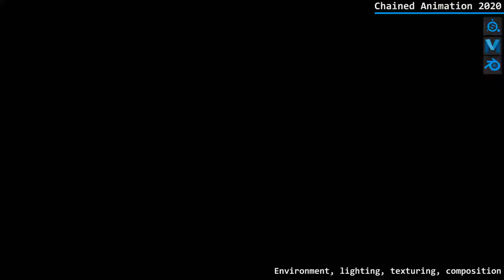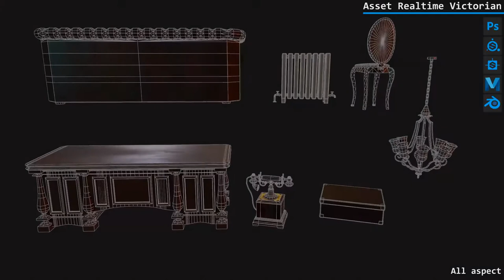Demo Reel 3D Environment 2020/2021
Blender/Maya/Substance Painter/Substance Designer/Marmoset Toolbag